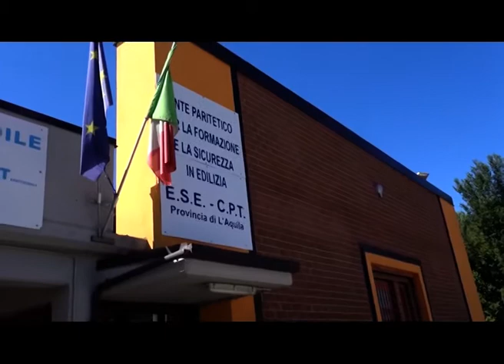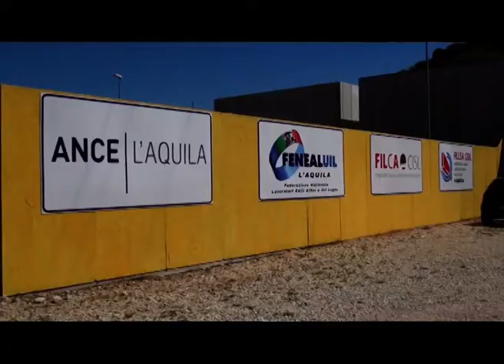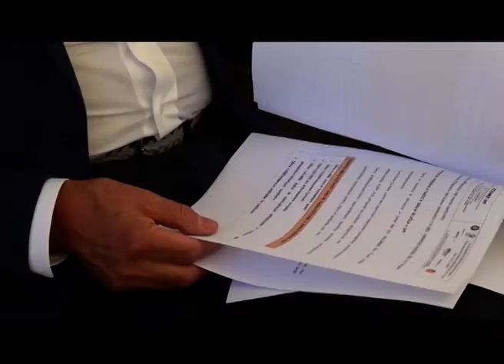Nuova sede scuola edile L'Aquila - riapre il cantiere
Sarà pronta nella primavera 2018 la nuova sede della scuola edile dell'Aquila. Diventerà un centro di formazione di eccellenza.